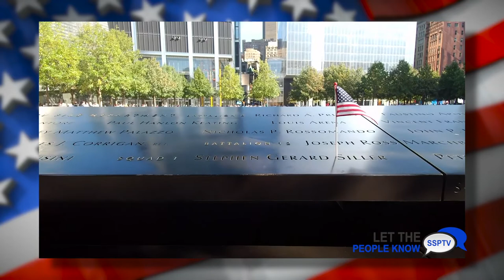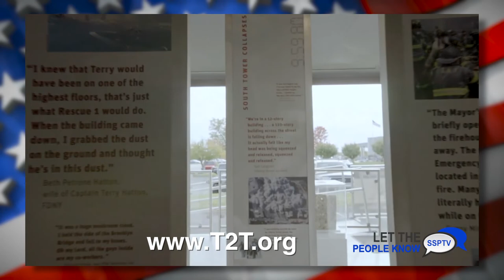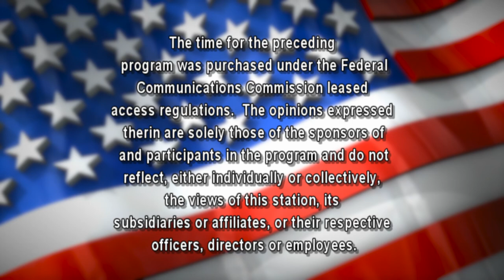Let The People Know - Tunnel to Towers Foundation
Host, Jeannine Lesante talks with members of the Tunnel to Towers Foundation about the history of the foundation.

Kathy Rowinski, Account Manager for Miller Keystone talks about the upcoming "9/11 Never Forget - Mobile Exhibit" events coming up locally and how Miller Keystone is involved.